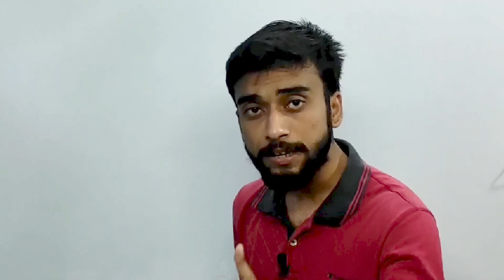Best Strategy and Motivation For Bank Students | इस Video के बाद 10-12 घंटे पढ़ना शुरू कर दोगे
in this video we gonna discuss about Best Strategy and Motivation |  इस Video के बाद 10-12 घंटे पढ़ना शुरू कर दोगे | Notification of bank exam has been out . we will also discuss "IN 3 Dino me aap sabse jyada energised rahte first jb ibps ka calender aata hai . sachhai se batana imandari se jis din ibps calender aata us din aap sabi startegy banate ho ya fir apna time table banate ho ".

- Best Strategy and Motivation For Bank Students |
-  इस Video के बाद 10-12 घंटे पढ़ना शुरू कर दोगे |
- IBPS 2022
- Official Exam Dates
- इस Video के बाद Time waste नहीं करोगे
- Best Strategy and Motivation
- Notification of bank exam has been out |